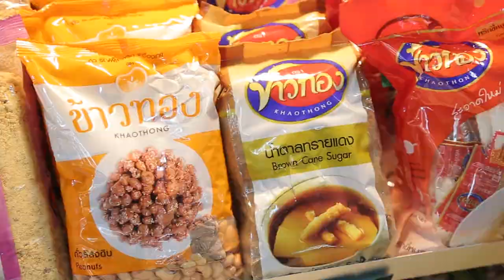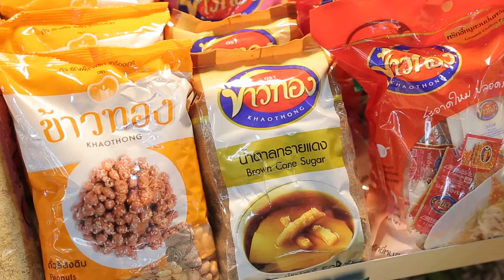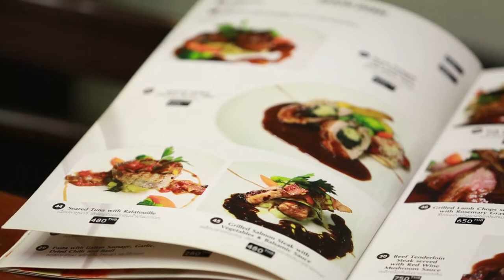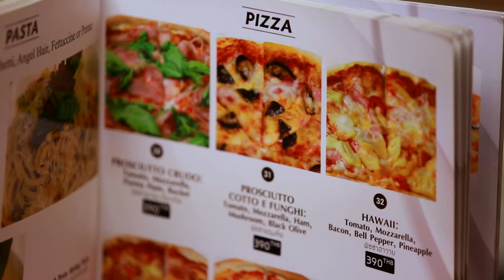Holiday Cooking by. อ.ยิ่งศักดิ์ l EP 110 l 2/4